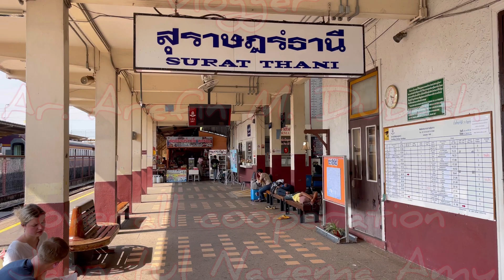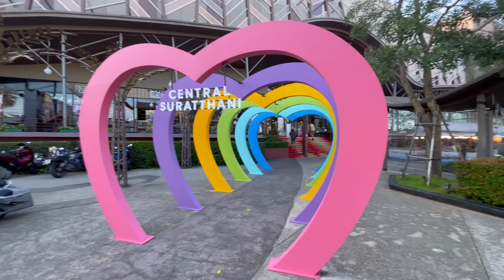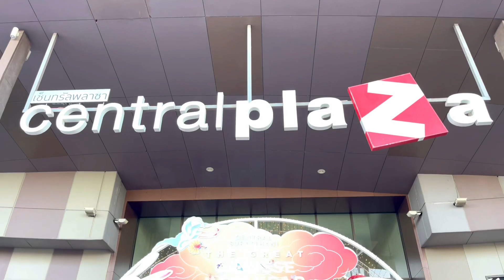Suratthani day tour | Vlog - 27 | চার ঘন্টার সুরাথথানী ভ্রমণ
Hello everyone,
hope everything around you are going good.Today's vlog is all about sharing our experience of 8th day at Thailand  in this trip. Thailand is a vibrant tropical country with exotic natural beauties and ultra modern cities. This country has to offer so many things  for its tourists. In this vlog we will share our experience of a day tour of Surat Thani,Thailand.
we had a short 5 hours transit at train station,on the way back to Bangkok from Koh Samui.We utilise this short time and explored the Suratthani town up to the limit. We visited Central Suratthani Shopping mall and had dinner over there. Suratthani town was beyond my expectations. I tried my level best to present the scenario of the town in my vlog.
Finally I would say, i have tried my level best to give informations about these places.I hope this vlog would be helpful to all.

Musician: @iksonmusic